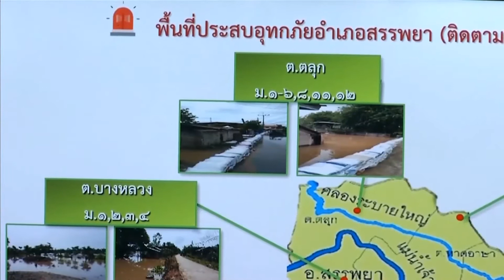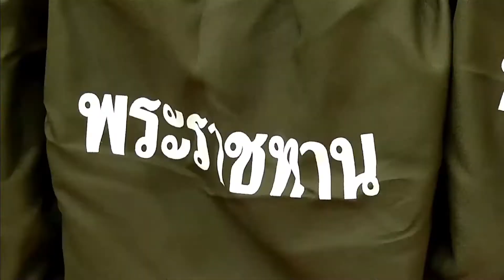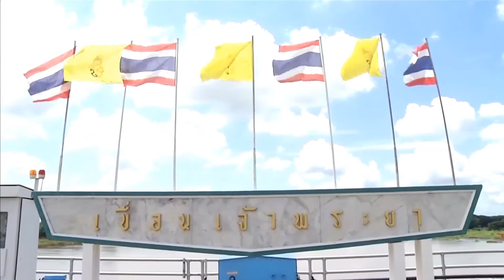องคมนตรีร่วมกับมูลนิธิราชประชานุเคราะห์ในพระบรมราชูปถัมภ์เชิญสิ่งของพระราชทานไปมอบแก่ผู้ประสบอุทกภัย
ที่หอประชุมเทศบาลตำบลโคกสำราญ อำเภอบ้านแฮด จังหวัดขอนแก่น นายอําพน กิตติอําพน องคมนตรี ร่วมรับฟังบรรยายสรุปสถานการณ์อุทกภัยในพื้นที่จังหวัดขอนแก่น ร่วมกับ ภาคส่วนที่เกี่ยวข้อง พร้อมกำชับให้เร่งผลักดัน ระบายน้ำอย่างรวดเร็ว หลังกรมอุตุนิยมวิทยาคาดการณ์ว่าวันที่ 11-12 ตุลาคมนี้ จะมีพายุดีเปรสชั่นพัดผ่านในพื้นที่ภาคตะวันออกเฉียงเหนือตอนบน

จากนั้น พระบาทสมเด็จพระเจ้าอยู่หัว ทรงพระกรุณาโปรดเกล้าโปรดกระหม่อมให้ องคมนตรี ร่วมกับ มูลนิธิราชประชานุเคราะห์ ในพระบรมราชูปถัมภ์ เชิญสิ่งของพระราชทานไปมอบแก่ นายสมศักดิ์ จังตระกูล ผู้ว่าราชการจังหวัดขอนแก่น และผู้แทนจากอำเภอต่าง ๆ เพื่อนำไปมอบแก่ประชนชนที่ได้รับความเดือดร้อนจากอุทกภัยในพื้นที่ ในการนี้ เชิญพระราชกระแสทรงห่วงใยของพระบาทสมเด็จพระเจ้าอยู่หัว และสมเด็จพระนางเจ้าฯ พระบรมราชินี ไปกล่าวแก่ผู้ประสบอุทกภัย เพื่อเป็นขวัญกำลังใจ

โอกาสนี้ ได้ลงพื้นที่เชิญสิ่งของพระราชทานไปมอบแก่ประชาชนในพื้นที่อำเภอบ้านแฮด จำนวน 5 ชุด และอำเภอพระยืน จำนวน 5 ชุด ซึ่งได้รับความเดือดร้อนจากอุทกภัย เนื่องจากจังหวัดขอนแก่น ได้รับผลกระทบจากหย่อมความกดอากาศต่ำกำลังแรงที่อ่อนกำลังลงจากพายุดีเปรสชัน "เตี้ยนหมู่" ทำให้เกิดฝนตกหนักเป็นเวลาหลายวัน ประกอบกับมวลน้ำปริมาณมากจากจังหวัดชัยภูมิ ได้ระบายลงแม่น้ำชี ทำให้น้ำในแม่น้ำชีเอ่อล้นเข้าท่วมพื้นที่ทางการเกษตรและบ้านเรือนประชาชน รวม 15 อำเภอ 72 ตำบล 553 หมู่บ้าน 19,878 ครัวเรือน มีผู้เสียชีวิต 3 คน พื้นที่ทางการเกษตร ที่อยู่ในพื้นที่ลุ่มต่ำ ได้รับผลกระทบกว่า 90,000 ไร่ ขณะนี้ จังหวัดฯ ได้รับแจ้งรายงานสถานการณ์อุทกภัยในพื้นที่และได้ให้ความช่วยเหลือในบางส่วนแล้ว

ส่วนที่ศูนย์การเรียนรู้และพัฒนาแหล่งท่องเที่ยว อำเภอสรรพยา จังหวัดชัยนาท ทรงพระกรุณาโปรดเกล้าโปรดกระหม่อมให้ พลเอก ดาว์พงษ์ รัตนสุวรรณ องคมนตรี เชิญถุงพระราชทาน จำนวน 2,528 ถุง ไปมอบแก่ผู้ว่าราชการจังหวัดอ่างทอง และนายอำเภอ เพื่อนำไปมอบแก่ผู้ประสบอุทกภัย พร้อมกันนี้ ได้ลงพื้นที่เชิญถุงพระราชทานไปมอบแก่ผู้ประสบอุทกภัย ที่ย้ายขึ้นมาอยู่บนถนนริมคลองส่งน้ำกรมชลประทาน ณ หมู่ที่ 1 ตำบลบางหลวง จำนวน 10 ครอบครัว ซึ่งได้รับความเดือดร้อนจากอิทธิพลของพายุโซนร้อน "เตี้ยนหมู่" และโกนเซิน ที่อ่อนกำลังเป็นพายุดีเปรสชันแผ่ปกคลุมประเทศไทย ทำให้เกิดฝนตกหนักติดต่อกันในพื้นที่ต่าง ๆ โดยจังหวัดชัยนาท เป็นที่ตั้งของเขื่อนเจ้าพระยา และเป็นต้นน้ำของแม่น้ำหลายสาย มีคลองชลประทานไหลผ่าน รวมทั้งเป็นพื้นที่รับน้ำจากแม่น้ำปิง วัง ยม น่าน ส่งผลให้เกิดน้ำล้นตลิ่ง ไหลหลากเข้าท่วมบ้านเรือนราษฎร และสิ่งสาธารณประโยชน์ได้รับความเสียหาย 8 อำเภอ 8,373 ครัวเรือน